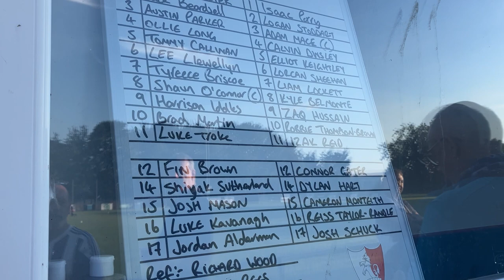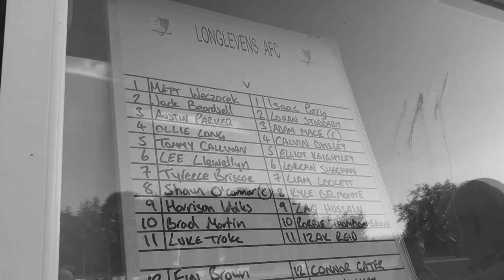Ground To Ground-Longlevens AFC-Saw Mills End | AFC Finners Groundhopping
We didn't have to travel far to pay a visit to Longlevens FC for their match against Worcester City. A really welcoming club who go out of their way to welcome you and make you feel at home.